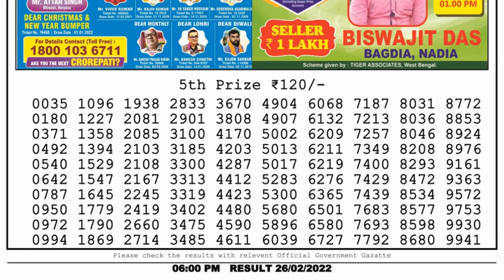🔴Dear Lottery Sambad Live 6pm today 26.02.22 Nagaland State Lottery Result